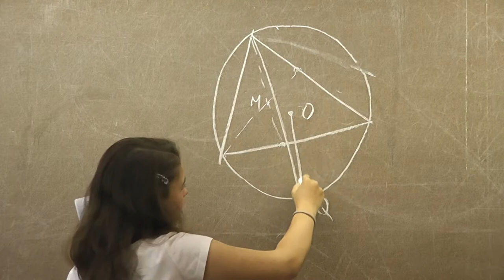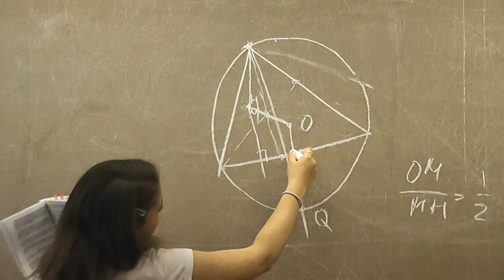Прямая Эйлера в задаче на построение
Турниры имени А.П. Савина, номер 75.
Анна ЛИПКИНА.